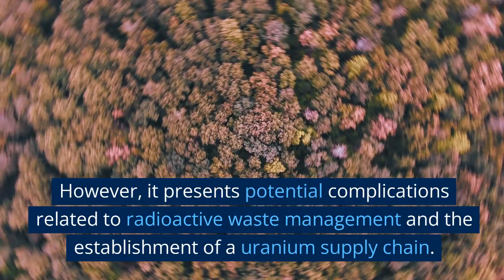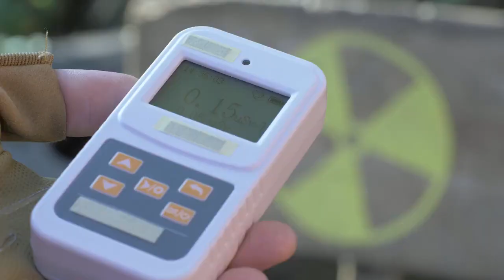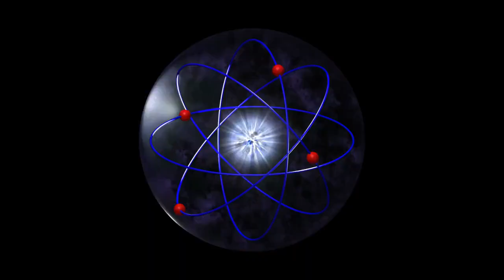Microsoft's Nuclear Power Move for Data and AI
In this video, we delve into how this tech giant is addressing the immense energy needs of its data centers and the power-hungry demands of AI while striving to meet its environmental goals.

Explore the potential benefits and challenges of harnessing nuclear energy for these purposes, including the focus on small modular reactors (SMRs) and the hurdles they bring. We also touch on Microsoft's partnership with TerraPower and Helion, shedding light on its future energy strategies.

Join us to unravel the fascinating journey of Microsoft's nuclear power ambitions!